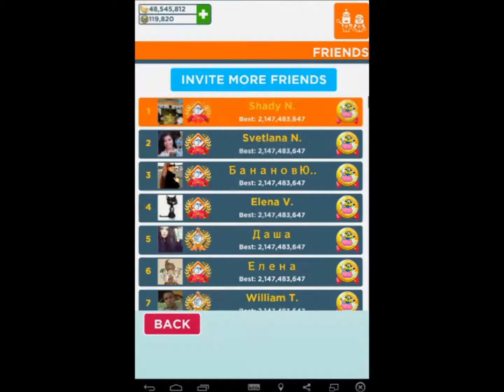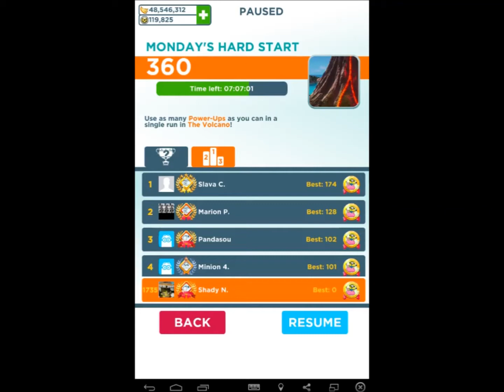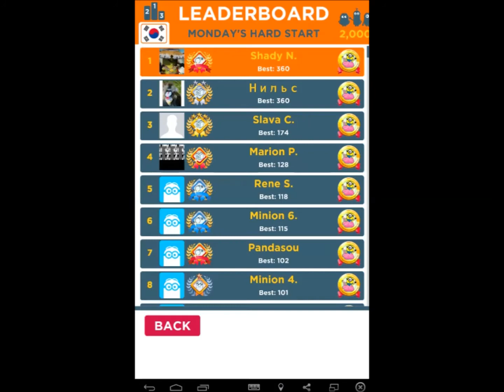Despicable Me Minion Rush - Volcano - VIP Event - Monday's Hard Start #9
The Volcano, one of the hardest locations to win in Monday's Hard Start because in the secret area, there are no power-ups unlike Super Silly Fun Land. Almost everyone from my group have lost it but few of them have won, I and Nils have won this.